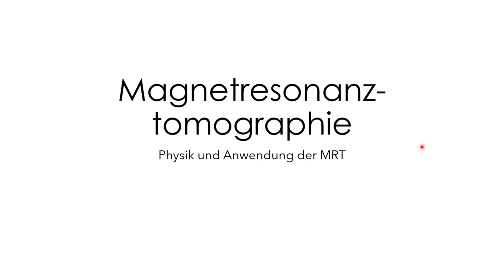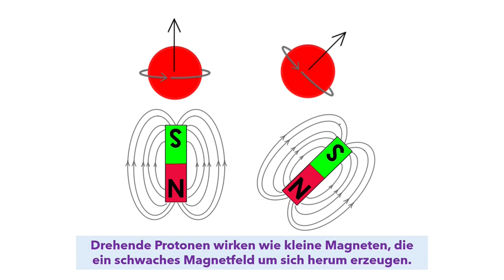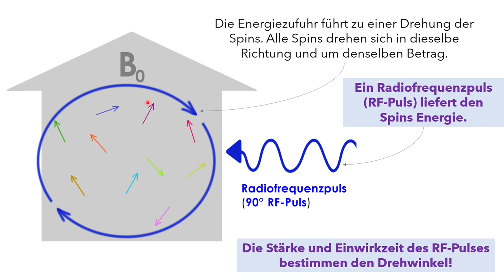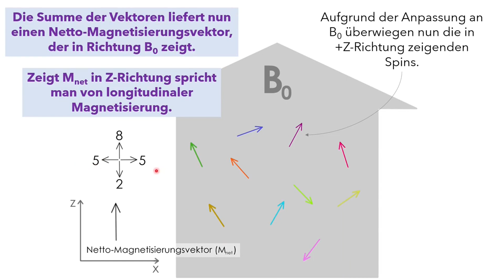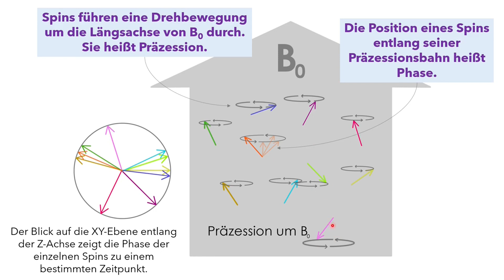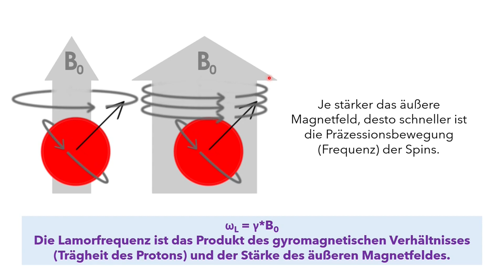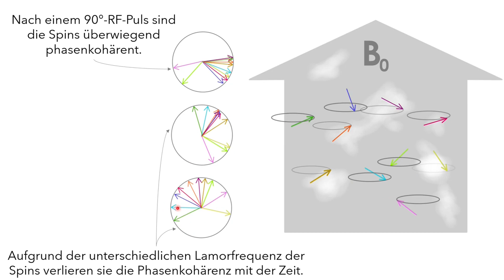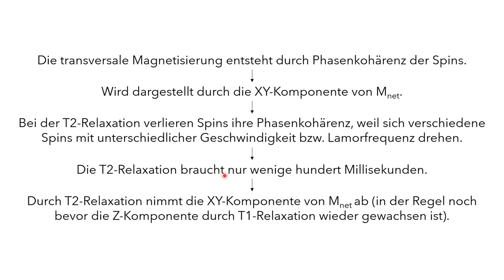Grundlagen der Magnetresonanztomographie Physik der MRT 1 v2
Protonen
Spins
Präzession
RF-Pulse
Phasenkohärenz
T1-Relaxation
T2-Relaxation